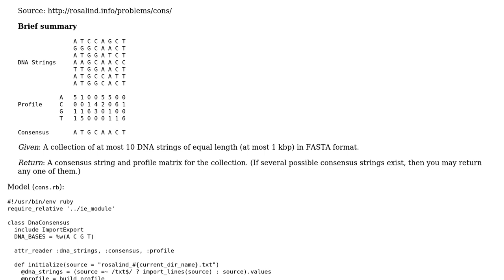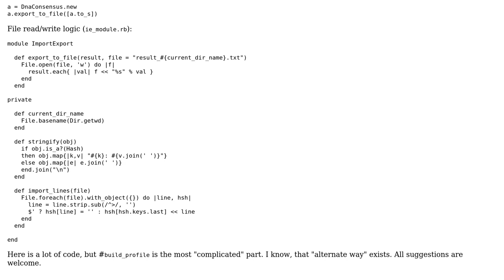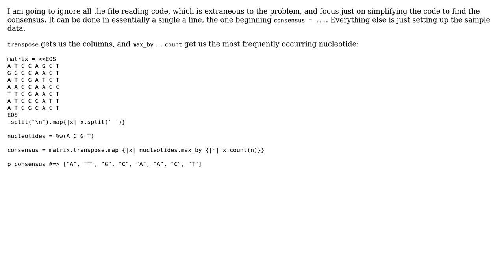Code Review: Rosalind problem "Consensus and Profile"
With thanks & praise to God, and with thanks to the many people who have made this project possible! | Content (except music & images) licensed under CC BY-SA | Music | Images & others | With thanks to user Sergii K user Jonah and the Stack Exchange Network Trademarks are property of their respective owners. You are responsible for your own actions.